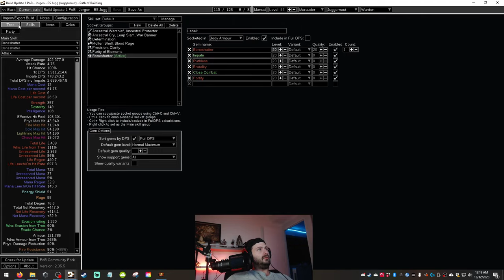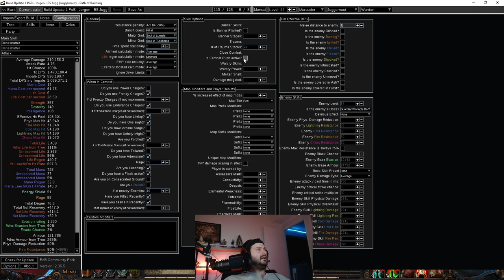Boneshatter Juggernaut for Delve League Starter Build - Update 1 | PoE 3.23 Affliction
Just my take on the Boneshatter Juggernaut for Delve that I have been running from Day 1 - 3 so far of league.  Currently pushing from 220 Depth Delve.

Investment to date (Day 3): 3 Div

Video Timestamps:
0:00 Gameplay
3:04 Introducton
4:43 How Boneshatter Works
12:11 PoB Configurations Check
16:05 Gearing
23:30 Skill Gems
25:24 Skill Tree and Ascendencies
28:39 Conclusion